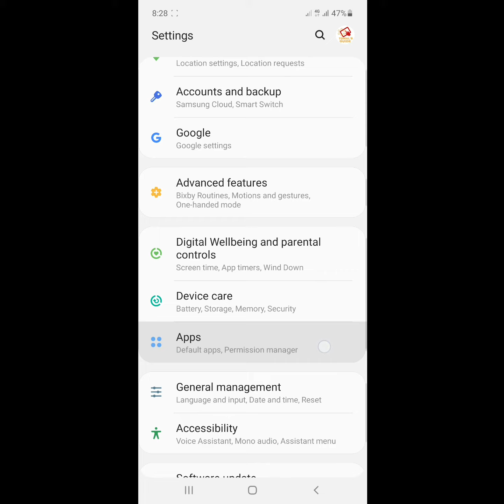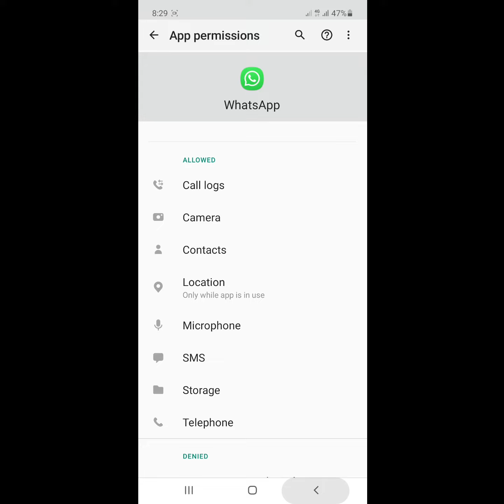how to fix whatsapp permission problem samsung